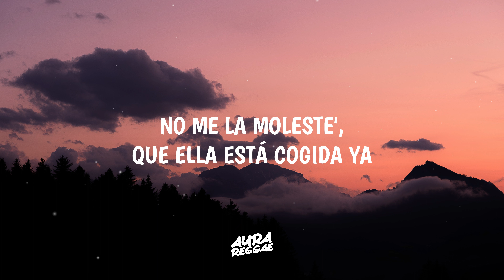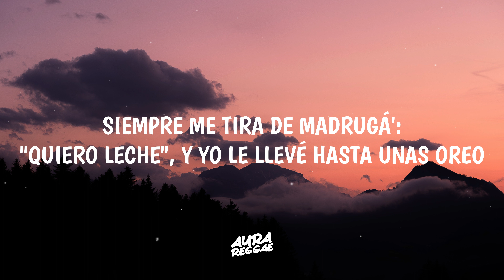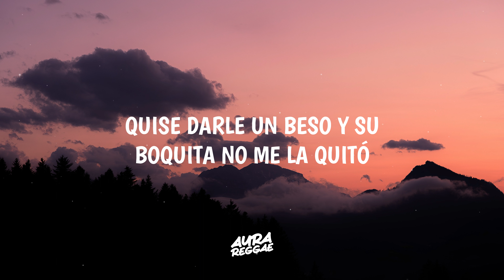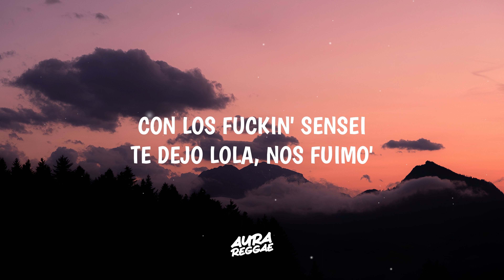Rauw Alejandro, Ñejo, Dalmata - NO ME LA MOLESTES (Letra/Lyrics)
rauw alejandro - no me la molestes ft. ñejo x dalmata letra

🌟 Experimente los ritmos infecciosos de la música latina, el pop latino, la música Reggaeton donde melodías vibrantes y ritmos conmovedores crean un viaje musical inolvidable.

Join us on this musical journey with 🎶 rauw alejandro- no me la molestes ft. ñejo x dalmata letra! Unleash your musical AURA.✨ Don't forget to use the hashtag aurareggae to share your experience.🎧🌟